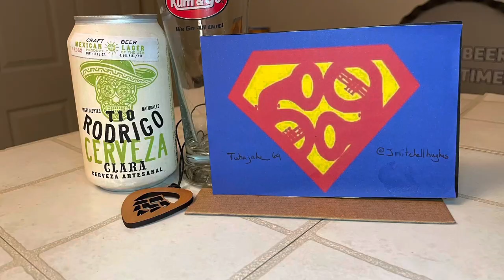Brew Detroit-Cornerman Red Ale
Brew Detroit-Cornerman Red Ale-5.2%abv-Detroit, MI

Malty, roasty, creamy, red. It’s very smooth, and nostalgic. It would be nice if it punched me in the face. It doesn’t, it wraps me in its malty arms and tells me it’s going to be ok.

This reminds me of a great camp staff.